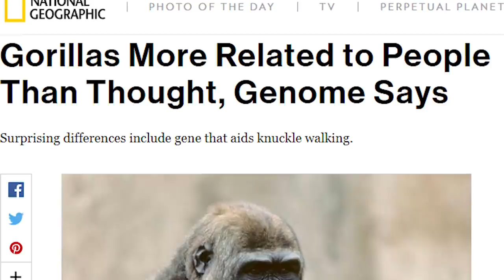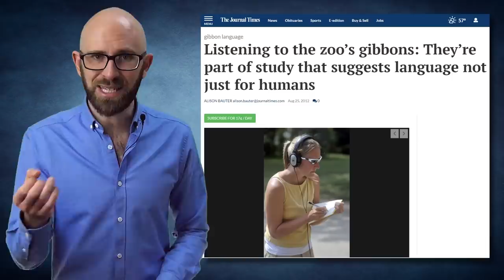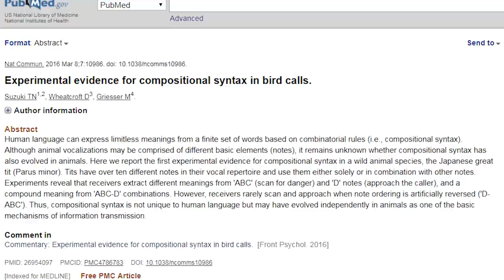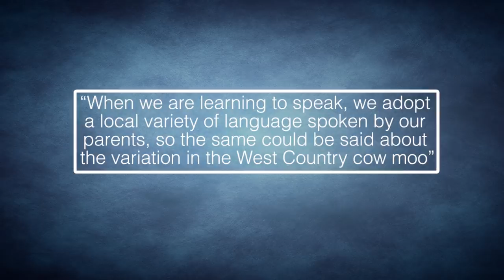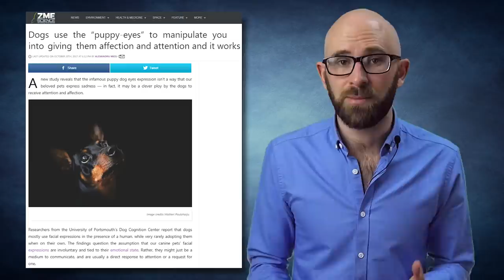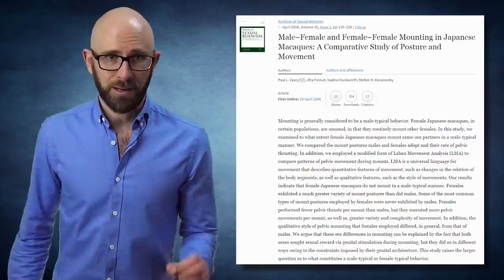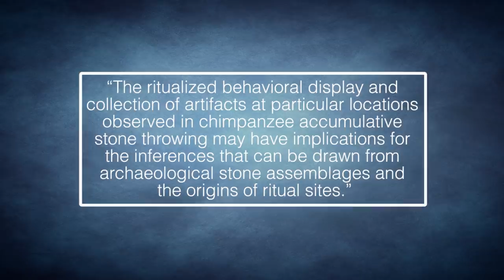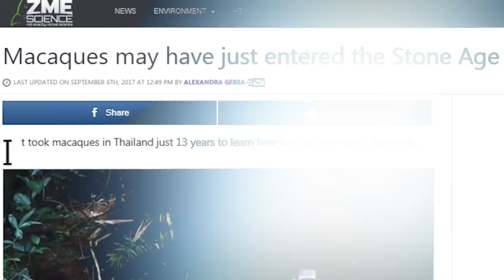10 Ways Animals Are More Similar to Humans Than You Realize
Coming up:

10. The Ape Connection
9. The Emotional Bonobos
8. Gibbon Communication Skills
7. Japanese Tits and the ABC-D call
6. Cows Have Regional Accents
5. Your Dog is a Master Manipulator
4. Some Dolphins Get High Regularly
3. Sheep Are Often Gay
2. Religious Chimps
1. Stone Age Primates